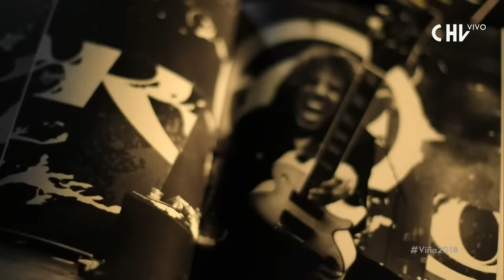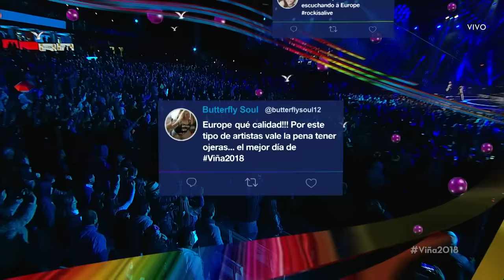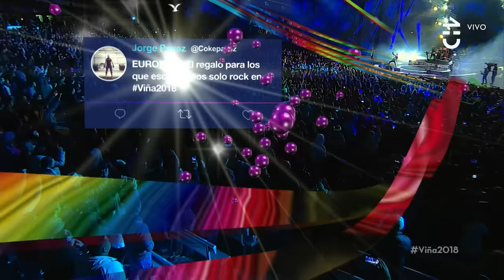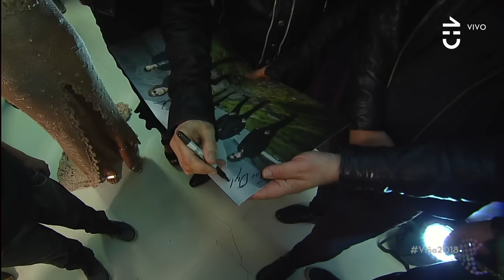Europe Live at Viña del Mar Festival 2018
After 28 years Europe has returned to the Viña del Mar Festival, in 1990 they played in Chile for the 1st time on this festival 2 nights in a row.
Chilean fans fell in love with the band since then, 28 years later the kings of rock n' roll returned to rock the place :)

TRACKLIST:

03:47 - Walk The Earth
08:45 - The Siege
12:35 - Rock The Night
18:23 - Last Look At Eden
23:56 - GTO
27:23 - Superstitious
33:35 - Carrie
38:22 - INTERLUDE: Band presentation
39:52 - Scream Of Anger
44:17 - War Of Kings
51:04 - INTERLUDE: Cant' Help Falling In Love
51:45 - Open Your Heart
56:11 - Ready Or Not
1:00:52 - INTERLUDE: Delivery of the silver and gold seagull
ENCORE:
1:05:28 - Cherokee
1:10:02 - The Final Countdown